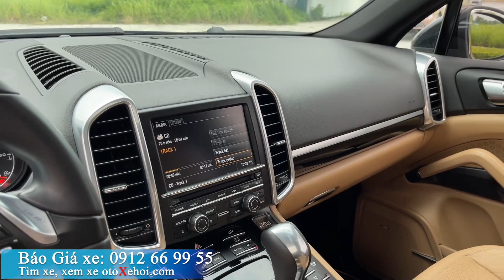Bán ô tô Porsche Cayenne 2014 Xe cũ Nhập khẩu